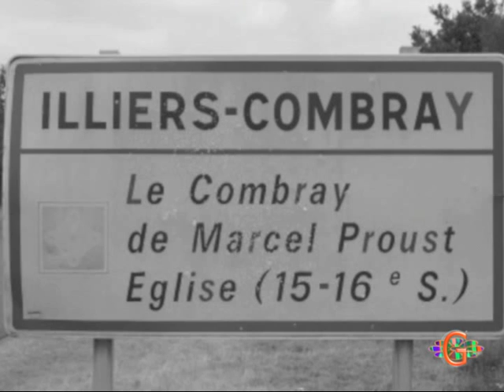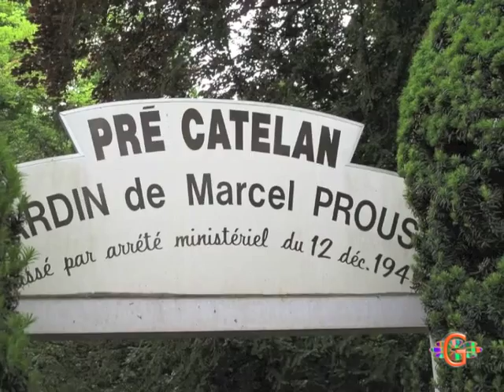La Combray di Marcel Proust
Illiers-Combray, a 30 chilometri da Chartres ed a circa 120 chilometri da Parigi era il luogo in cui Marcel Proust, tra i sei e gli otto anni, trascorreva le vacanze estive a casa degli zii paterni  Jules ed Elisabeth Amiot (la zia Léonie della RTP).
La musica di sottofondo del video è di Reynaldo Hahn.
Non so chi sia il pianista.